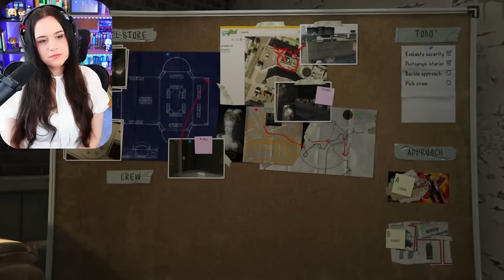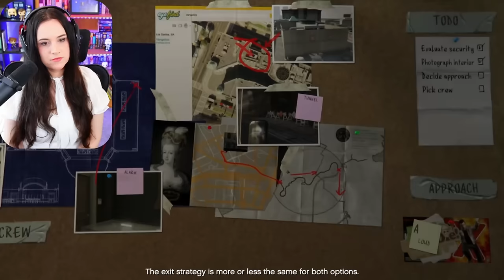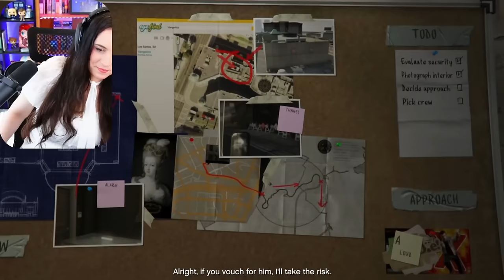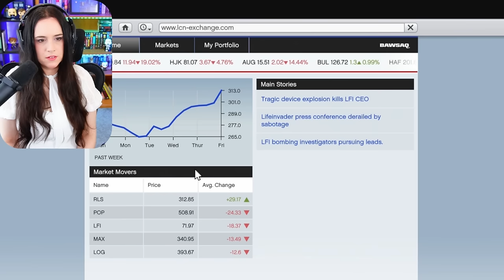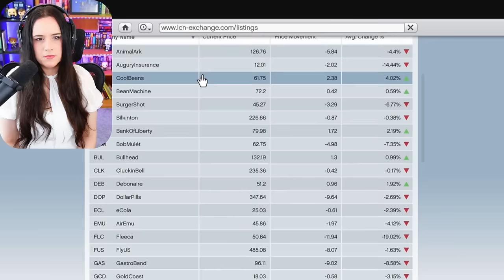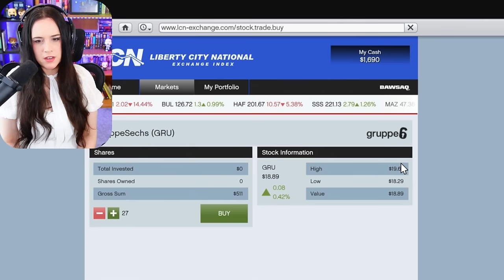My First Heist! - Grand Theft Auto 5 - First Playthrough - Part 6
I am playing this on PC! I have only played GTAIV previous to this. (I've also played both Red Dead Redemption games by Rockstar)